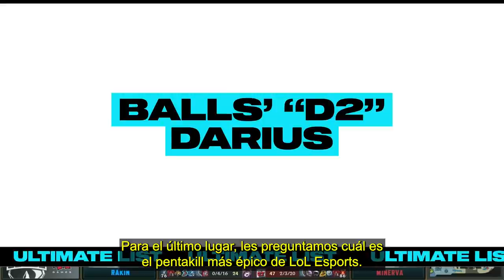Los 5 pentakills más ÉPICOS en la historia de LoL Esports | Ultimate List | League of Legends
Bienvenidos a Ultimate List, el hogar de los más grandes y audaces momentos de LoL Esports. Esta semana, repasaremos los pentakills más grandes de todos los tiempos, con jugadas históricas y clásicas de Uzi, Viper, Deft y muchos más.

Anfitriona: Eefje ''Sjokz'' Depoortere @sjokz